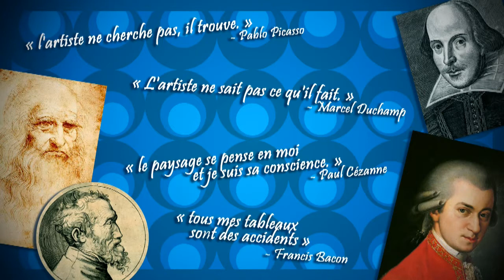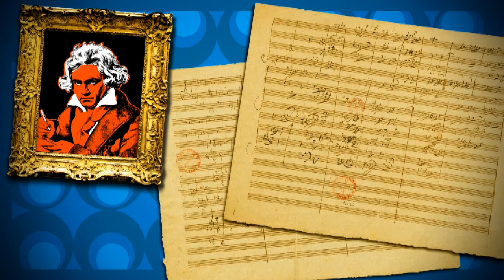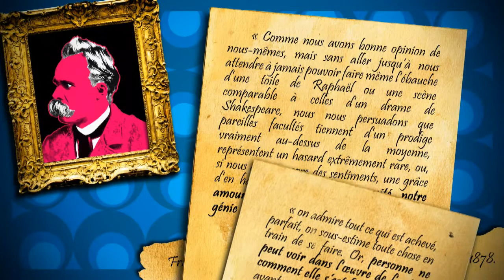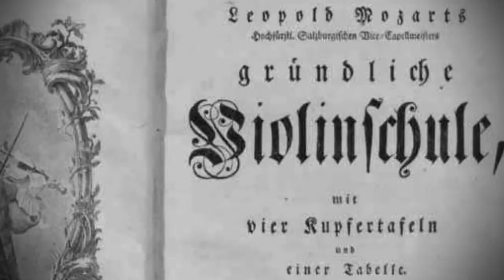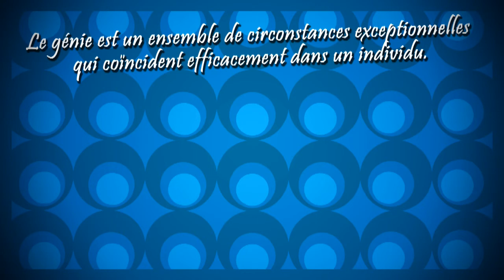SOS Art n°2 - Avoir un don pour l'art ! (le génie artistique)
Le monde des artistes se diviserait en deux catégories : les génies et les autres. Les autres, c’est vous, c’est nous ; l’écrasante majorité de l’humanité en somme. Les génies quant à eux sont bien plus rares, ce sont des êtres naturellement doués, possédant une capacité innée et inexplicable à faire de l’art.  L'artiste serait alors une sorte d'élu, il aurait reçu pour vocation de créer des chefs-d’œuvre...

Mais est-ce bien vrai ? Sos Art vous propose aujourd'hui d'aborder la question du génie artistique, en remontant à son origine et en explorant ses fondements.

BIBLIOGRAPHIE :
- Emmanuel Kant, Critique de la Faculté de Juger, §46, Paris, GF-Flammarion, 2000, p. 293 (publication originale en allemand 1790).
- Friedrich Nietzsche, Humain, Trop Humain, chap.4, "De l'âme des artistes et écrivains", Paris, folio essais, 2014, p. 133 (publication originale en allemand 1878).
- Jean Sebastien Bach, citation tirée de cette article de l'encyclopédie Larousse en ligne :
- Norbert Elias, Mozart, Sociologie d'un Génie, Paris, seuil, 1991 (publication originale en allemand la même année).

ŒUVRES PRINCIPALES  :
- Michel-Ange, Fresques de la Chapelle Sixtine, 1508–1512, Vatican ;
- Pablo Picasso, Les Demoiselles d'Avignon, 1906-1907,   Museum of Modern Art, New York ;
- Gustave Moreau, Hésiode et sa muse, 1891, huile sur bois, 59 cm x.34cm, Orsay ;
- Horace Vernet, L'atelier du peintre, vers 1820 ;
- Louis Leopold Boilly, Réunion d'artistes dans l'atelier d'Isabey, 1798, musée du Louvre ;

DOCUMENTS VIDÉOS :
- Extrait des entretiens entre Salvador Dali et Denise Glaser, Disponible sur  la site de l'INA :
- Extraits du film Amadeus de Miloš Forman,1984 ;
- Extrait du film Nannerl, la Soeur de Mozart de René Féret, 2010 ;
- Extraits de l'épisode de Malcolm "le somnabule", saison 6, épisode 7.
- Extraits des interviews donnés par Alain Finkielkraut au moment de l'affaire Polanski, le 09 Octobre 2009 sur France Inter, disponible en intégralité ici :
- Extraits de l'interview donné par Frédéric Mitterand, alors ministre de la culture, au moment de l'affaire Polanski en septembre 2009, disponible ici :
- Extraits de l'interview donné par Bernard Kouchner, alors ministre des affaires étrangères, au moment de l'affaire Polanski le 28 septembre 2009, disponible ici :

MUSIQUES et SONS :
- Wolfgang Amadeus Mozart, menuet en fa majeur, KV 2, composé en 1762.
- Wolfgang Amadeus Mozart, Menuet en do majeur KV 61g II, composé en 1770.
- Ludwig van Beethoven, Symphonie n°5, premier mouvement, Allegro con brio, composé entre 1805 et 1807.
- Ludwig van Beethoven, Symphonie n°9, quatrième mouvement avec choeur, finale, allegro assai, composée entre 1822 et 1824.
- Johannes Sebastian Bach, Toccata et fugue en ré mineur BWV 565, composée entre 1703 et 1707.

Sur une idée originale de Charles Combette et Madame B. Vidéos conçues dans un but pédagogique et non lucratif.